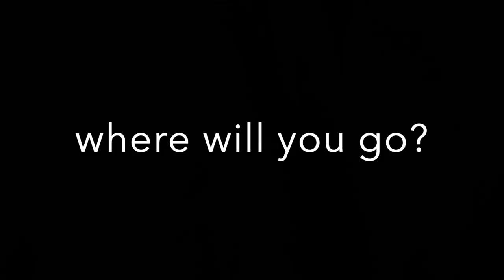E Beic teaser